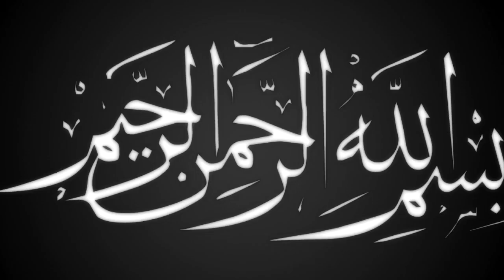সাহাবীরা সত্যের মাফকাটি | খাজা আরিফুর রহমান তাহেরী নক্সবন্দী | bangla waz | Ullash icp 2022